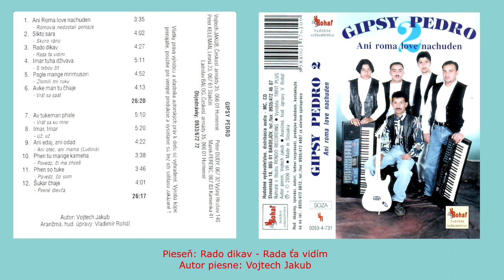GIPSY PEDRO, Radi dujav, Autor Vojtech Jakub, Rómska pieseň, štúdio Videorohaľ